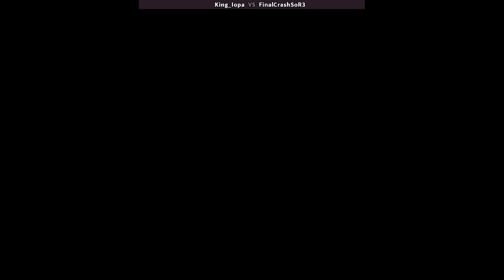SoR - King_Iopa VS FinalCrashSoR3 | 🇺🇦🇺🇸 Fightcade2